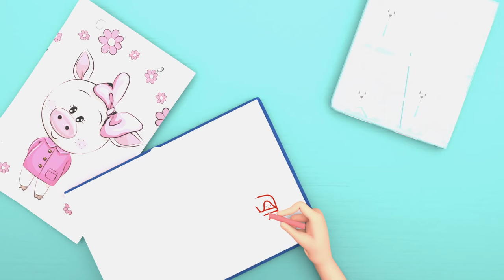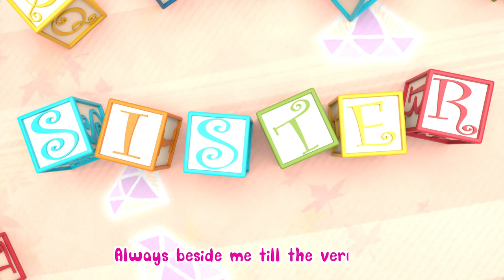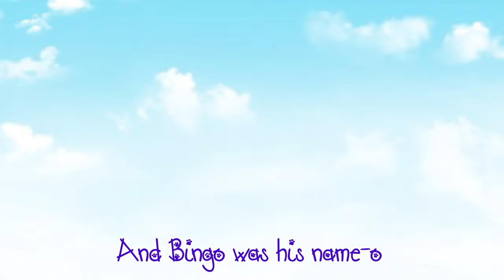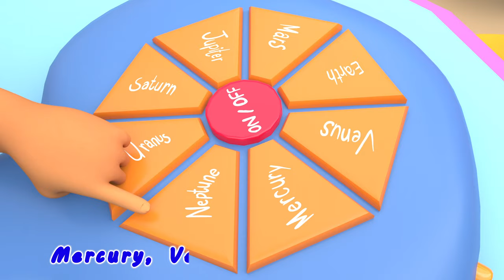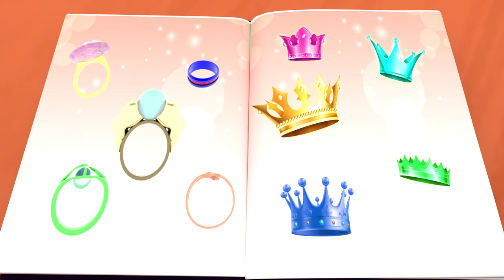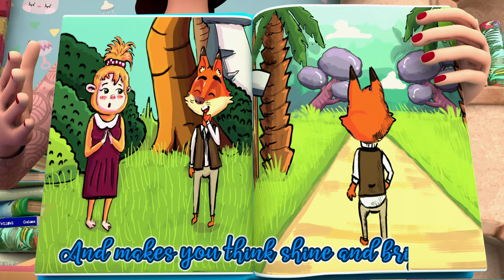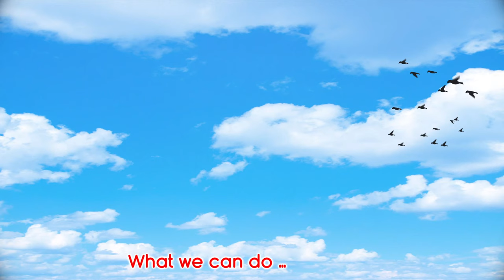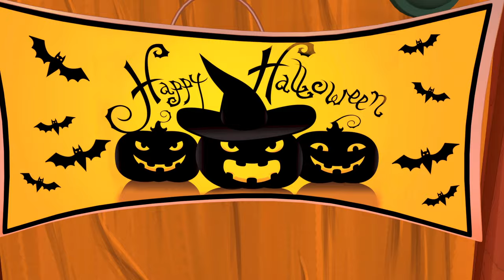Baby Shark , Happy Birthday Song , Wheels on the Bus , Johny Johny Yes Papa - Banana Cartoon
Baby Shark , Happy Birthday Song , Wheels on the Bus ,  Johny Johny Yes Papa , ABC Songs

Watch our favorite song by clicking a title below:
0:01 Johny Johny Yes Papa
1:17 Baby Shark
3:00 Teddy Bear
3:55 Happy Birthday
5:30 The Muffin Man
7:30 I'm A Little Teapot
8:50 Twinkle Twinkle Little Star
11:20 The Wheels On The Bus
13:34 Ten In The Bed
16:55 If You Are Happy And You Know
18:53 Five Little Ducks
20:40 If You Are Happy And You Know
22:42 The Family Finger Song
24:57 The ABC Song
26:50 Five Little Monkeys
28:55 If You Are Happy And You Know
31:21 How Many Finger
34:20 The Incy Wincy Spider
36:48 Ten In The Bed
39:47 If You Are Happy And You Know
42:11 The ABC Song
44:10 Five Little Monkeys
46:31 The Wheels On The Bus
48:39 Ten In The Bed
52:07 If You Are Happy And You Know
54:36 The ABC Song

Baby Shark Lyrics:

Baby shark!

Mommy shark!

Daddy shark!

Grandma shark!

Grandpa shark!

Run away!